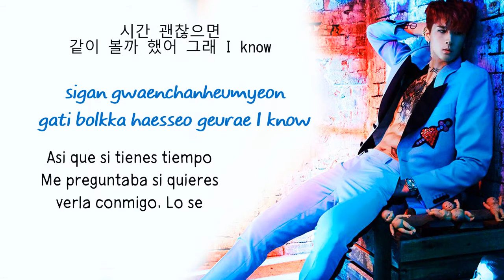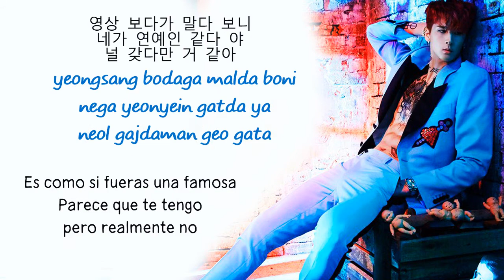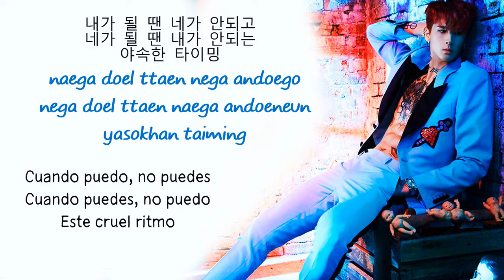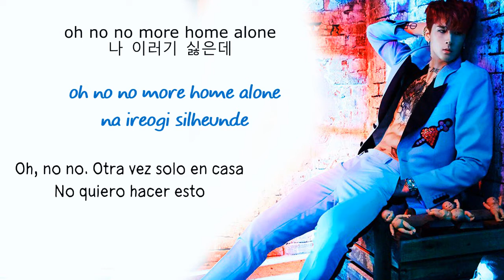Ravi (VIXX) ft. Younghwa (CNBLUE) - Home Alone [Sub. Español | Han | Rom]